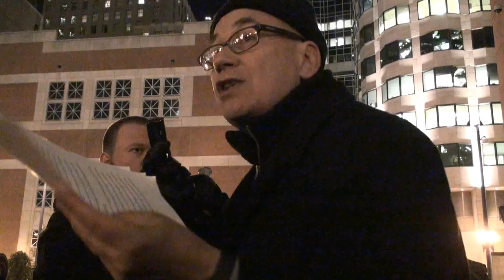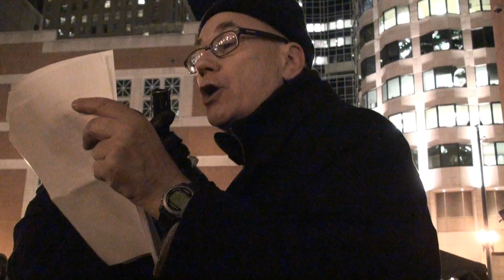Paul Le Blanc at Occupy Boston: Video 2 of 2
Paul Le Blanc is one of the many speakers as part of the Howard Zinn Memorial Lecture Series at Occupy Boston.

Paul Le Blanc is a long time political activist who also teaches at the La Roche College and the author of many books including, "Lenin and the Revolutionary Party."